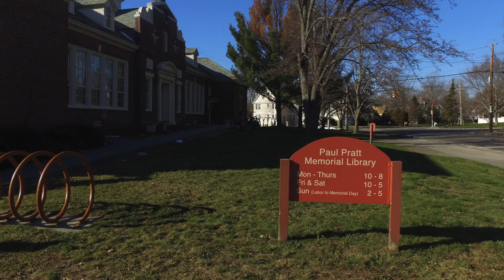Paul Pratt Memorial Library Cohasset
DJI Phantom 3 Standard video taken at Paul Pratt Memorial Library. Thank You!